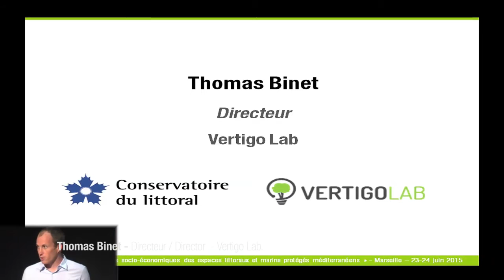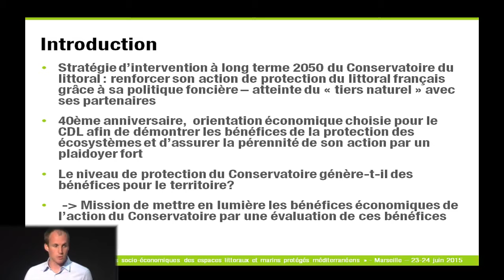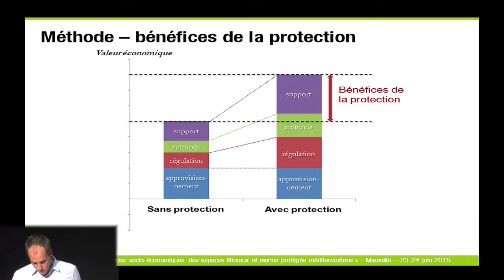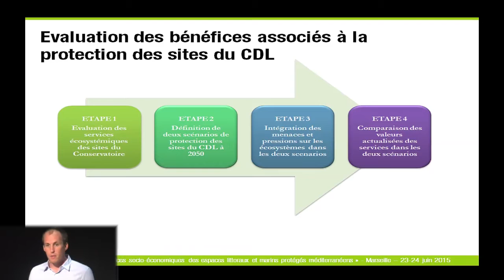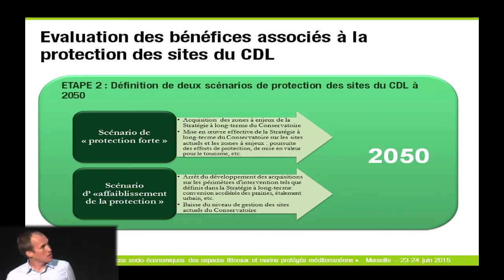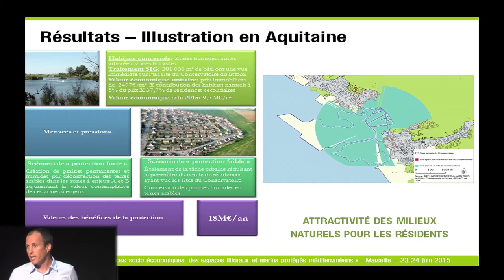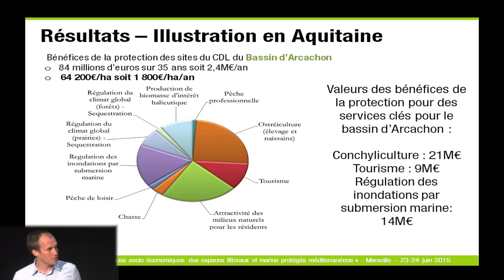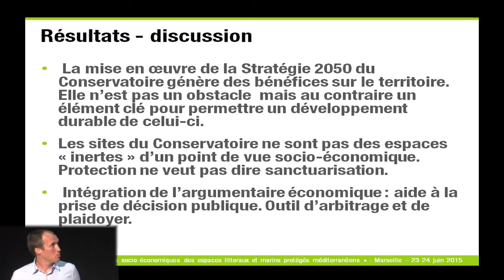9 - Thomas Binet, Vertigo Labs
Thomas Binet, Vertigo Labs : Evaluation des bénéfices de la protection du Conservatoire du Littoral à l’horizon 2050 - Conférence sur les bénéfices socio-économiques des espaces littoraux et marins protégés qui s'est tenu à la Villa Méditerranée à Marseille le 24 juin 2015.
Thomas Binet, Vertigo Labs: Evaluation of the benefits delivered by the Conservatoire du Littoral protection until 2050 - Conference on the socio-economic benefits of coastal and marine spaces that was held at the Villa Méditerranée in Marseille on 24 June 2015.